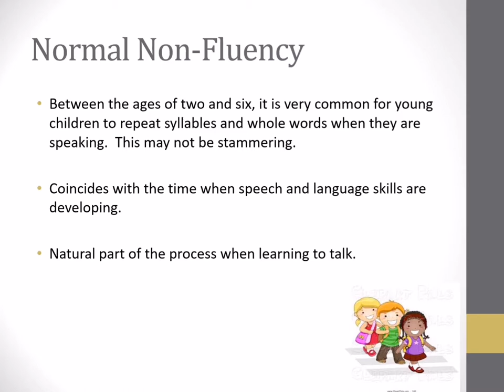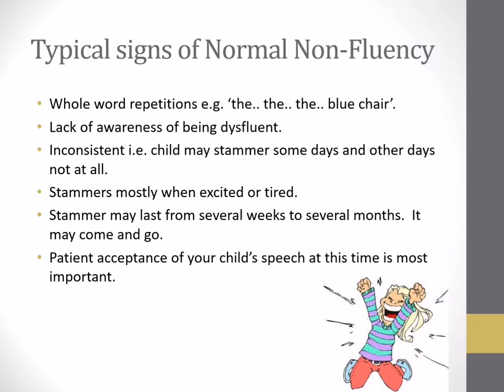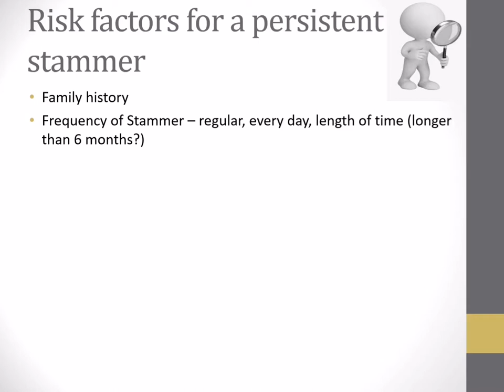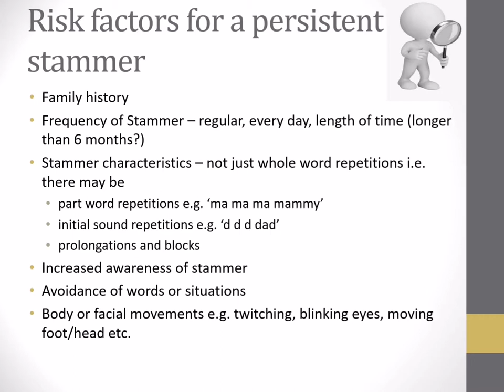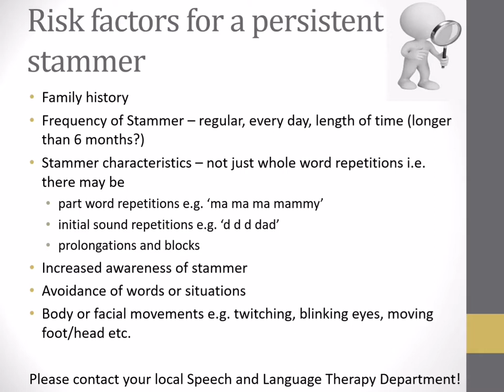Stammering: What is Normal Non-fluency?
Meath HSE Speech and Language Therapy Department bring you this information.

This short section of the full presentation covers:
- What is normal non-fluency
- Typical signs of normal non-fluency
- Risk factors for a persistent stammer

Contact your local speech and language therapy department if you have any concerns about your child's speech, language or communication development.